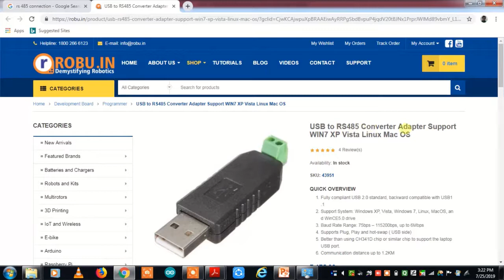11 # How to modbus communication RS 485 mitsubishi vfd frd 700 with modscan 32 cable configuration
11 # How to modbus communication RS 485 mitsubishi vfd frd 700 with modscan 32 cable configuration

 Google Plus
Regards,
Shivprasad Manikrao Chokhat